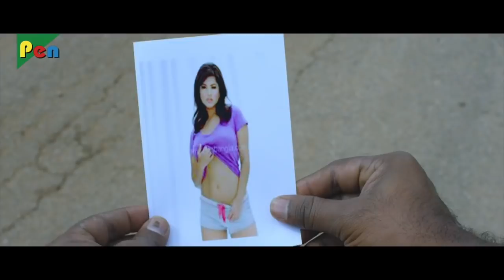Police Ek Perfect Officer - Superhit Comedy Scenes | Hindi Dubbed Movie | Akshathe | Karthik Shetty